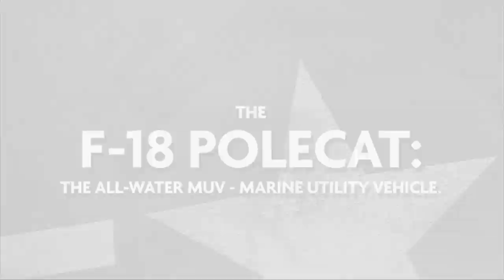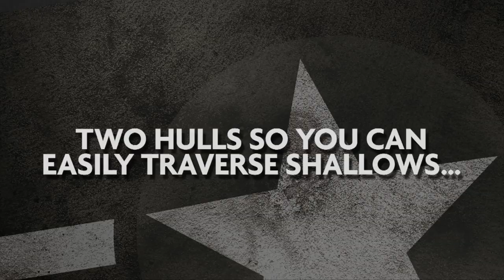33rd Strike Group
33rd Strike Group is a global alliance committed to making boating more feasible for everyone. We source the best materials from the best manufacturers around the world and assemble them right here in the good ol' US of A. The result is a fleet of exceptional fishing, sporting and family watercraft designed to liberate the world's waterways by making boating accessible to all.